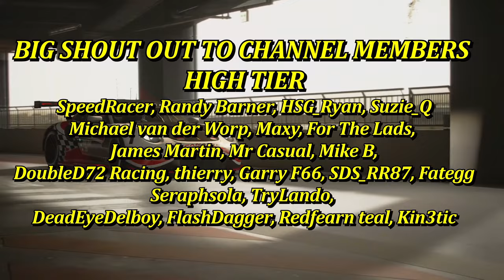Gran Turismo 7 - USA Fun From Last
⮕ Welcome to my GT7 live stream taking on some daily race C on USA Server From the back

⮕  Equipment

      Fanatec GT DD Extreme & V2  Pedals

      Wheel Settings
      Sen Auto
      FFB 45
      FUL N/A YET
      NDP 35
      NFR 3
      NAT FRI OFF
      NIN OFF
      INT 1
      FEI 70

      PS5

      PC

      Logitech StreamCam

      Logitech G922